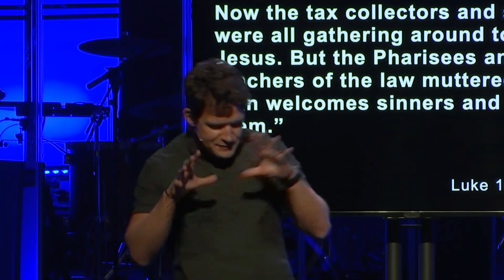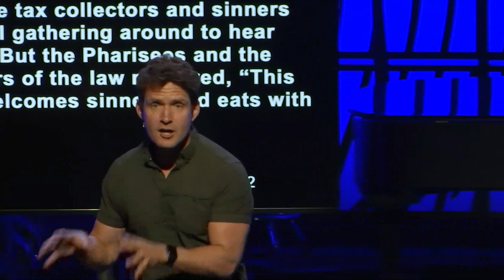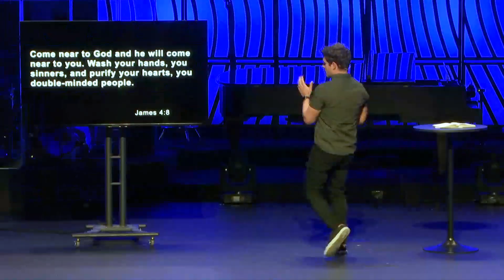Basic Training - Week Five - September 1, 2024